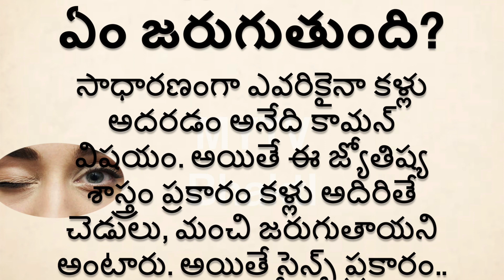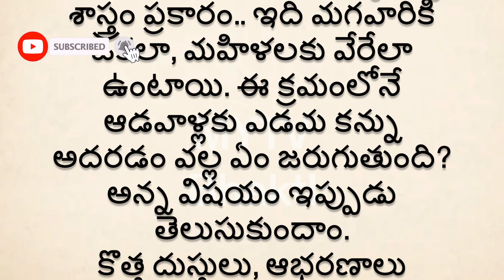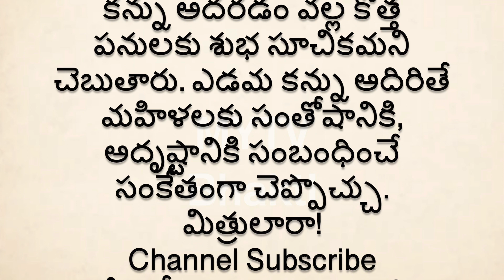లేడీస్‌కి ఎడమ కన్ను అదిరితే ఏం జరుగుతుంది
MYTVBhakti